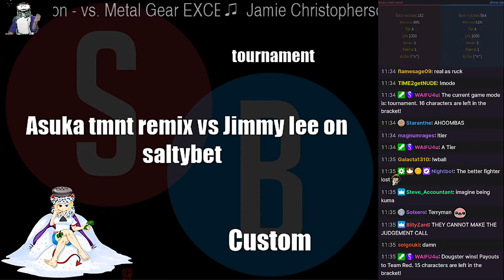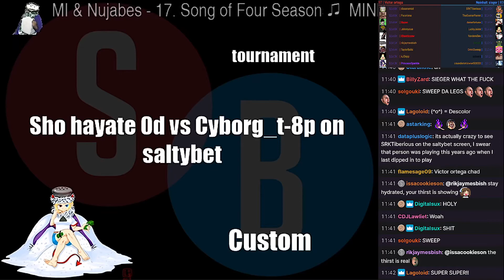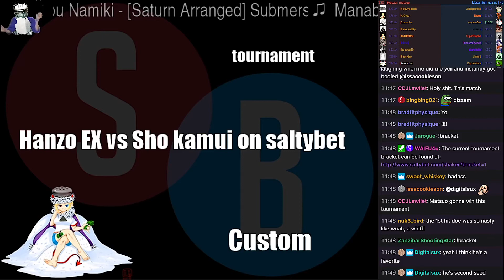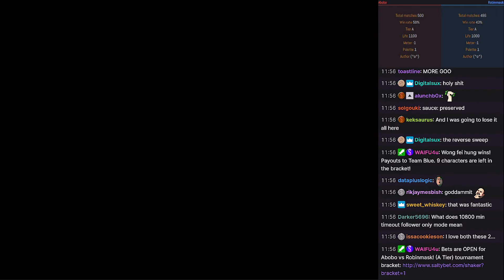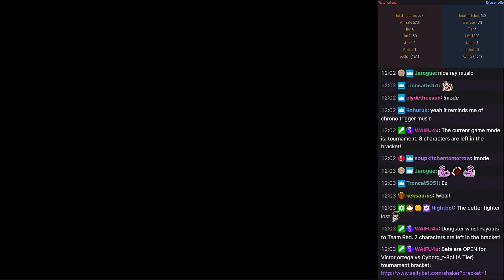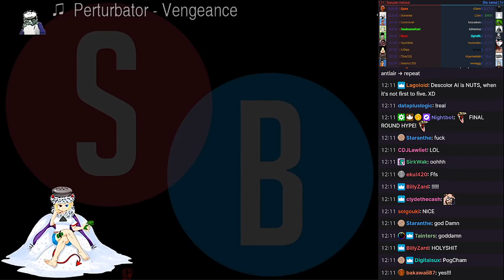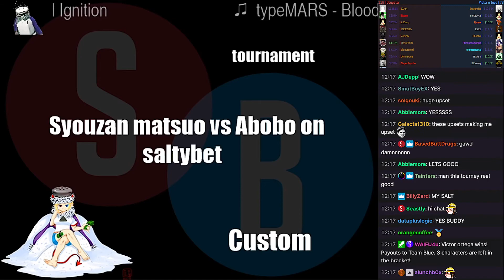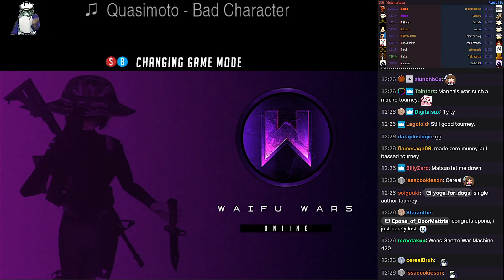A-Tier Tournament (Descolor Tourney) [September 18th 2021]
There will be no future uploads from Saltybet. I highly recommend checking out Sprite Club instead for an active mugen community.

Type: Custom
Name: Descolor Tourney
Made by: DigitalRL

In this bracket:
1. Dougster
2. Terryman
3. Asuka TMNT Remix
4. Jimmy Lee
5. Victor Ortega
6. Neinhalt Sieger
7. Sho Hayate 0D
8. Cyborg_T-8P
9. Syouzan Matsuo
10. Masamichi Oyama
11. Hanzo EX
12. Sho Kamui
13. Bushou
14. Wong Fei Hung
15. Abobo
16. Robinmask